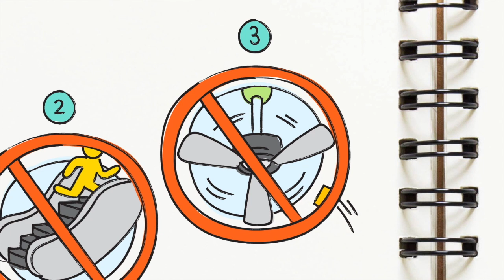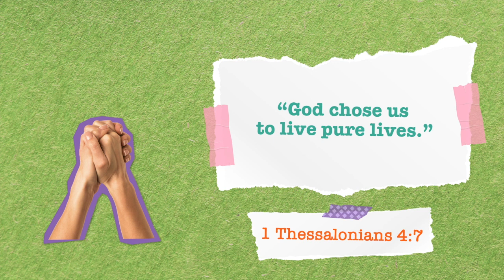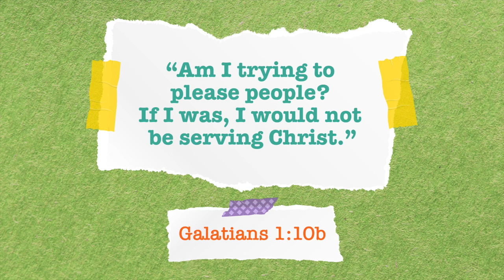Think About It- What Pleases God